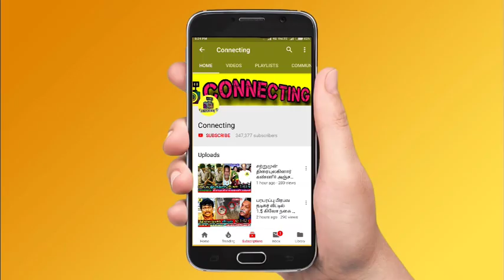என் கடிதத்தை மக்கள் கிட்ட காட்டல! கடுப்பில் வெளியேறிய Vikraman ! Bigg Boss 6 Tamil | Vijay TV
என் கடிதத்தை மக்கள் கிட்ட காட்டல! கடுப்பில் வெளியேறிய Vikraman ! Bigg Boss 6 Tamil | Vijay TV ! Bigg Boss Tamil Season 6 | 22nd December 2022 - Promo 1 ! Bigg Boss Tamil Season 6 |  22nd December 2022 - Promo 2 ! Bigg Boss Tamil Season 6 | 22nd December 2022 - Promo 3

Vikraman letter task now showing in episode so vikraman got angry on bigg boss 6 tamil team

Vikraman wrote a letter and it was not telecasting so vikraman walked out from bigg boss 6 tamil

Vikraman walked out from bigg boss 6 tamil before grand finale

superb 😍 Azeem son enters bigg boss house on college task

WAzeem family enter Bigg Boss 6 Tamil and give surprise to azeem

Azeem family task will be the interesting on Bigg Boss 6 Tamil

Azeem mother sudden entry on Bigg Boss 6 Tamil on family task

Azeem crying when he writes letter for his family

Azeem asked bigg boss team to bring his son inside house

Kamal quits Bigg Boss 6 Tamil as a host

Fans shocking after kamal announced he came out from bigg boss 6 tamil

Shocking 😱 Kamal came out from Bigg Boss 6 Tamil and gives valid reason

Weekly Task : School Task started this week and housemates giving their best

Bigg Boss Tamil 6 : 11th week eviction process is ongoing and everyone expects Myna Nandhini to be evicted

Bigg Boss nomination list this week ! Bigg boss nomination 11th week: Azeem | Vikraman | Dhanalakshmi  | Rachitha | Kathiravan | Myna Nandhini | Shivin

Azeem will be saved first as he got 1st place in voting! Vikraman is in the second place | Rachitha is in 3rd Place! Dhanalakshmi in 4th place!

VJ Kathiravan and Myna Nandhini is getting high votes | Myna Nandhini getting very low votes ! VJ Kathiravan and Myna Nandhin  is is expected to get low votes

Myna Nandhini is getting very low votes since the nomination process so probably she would be eliminated this week

Priyanka and Thamarai come with cash suitcase in bigg boss 6 tamil

Priyanka and Thamarai bring cash box with amount on bigg boss 6 tamil

Cash suitcase come into bigg boss 6 tamil house by Priyanka and Thamarai

Vikraman, Azeem and Amudhavanan doing Teacher role and other housemates doing students role

Janany and Ayesha ready to enter bigg boss house with cash suitcase

This season cash suitcase moment coming ! Ayesha and Janany carry the suitcase to inside the house

Bigg Boss cash money will be send to housemates